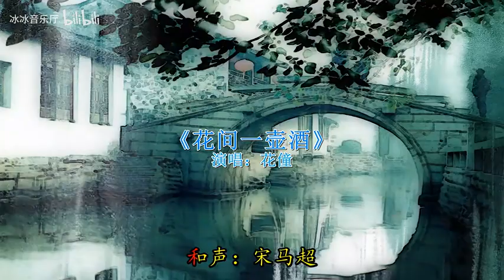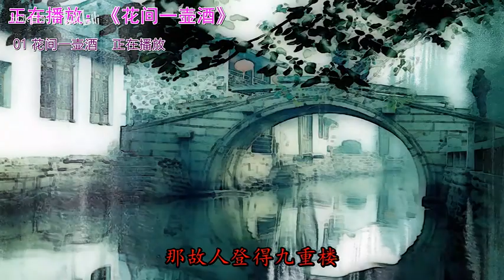【时长7小时古风歌曲】110首古风歌曲、无损音乐、经典音乐、热门音乐、流行音乐、80后、90后、00后音乐、音乐合集！ p01 《花间一壶酒》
※【110首音乐歌曲】110首歌曲合集！
※本频道分享好听，高音质，无杂音的原创/翻唱Cover音乐。更多音乐，请进入空间选取。
※如果喜欢频道内的音乐，请记得三连让更多人听到好听的音乐喔！
※本频道的音乐、视频等素材版权为歌手本人及其音乐公司或制作人所有！
※本频道再次重新整理剪辑，若喜欢此歌手音乐请支持正版。
※如版权方认为该视频有侵权一事，请与本人联络，本频道将彻底删除视频。
※制作不易，感谢支持，非常感谢各位粉丝/观众的支持与投币！